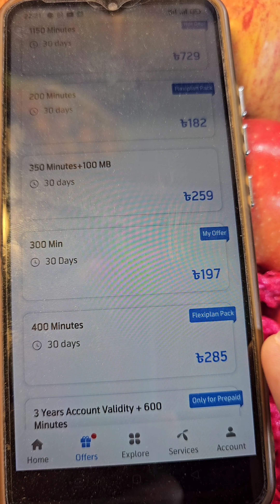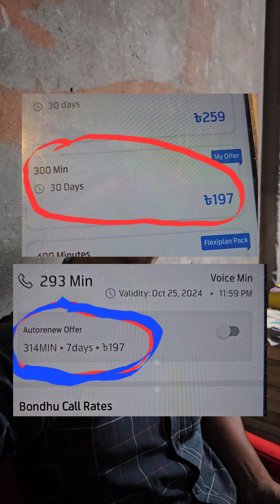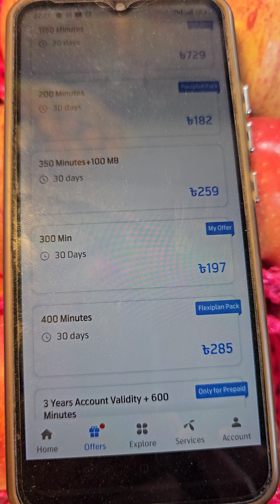নাহিদ ভাই গ্রামীণফোনের প্রতারণা দেখুন 020 Channel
নাহিদ ভাই গ্রামীণফোনের প্রতারণা দেখুন
Contact With Me-